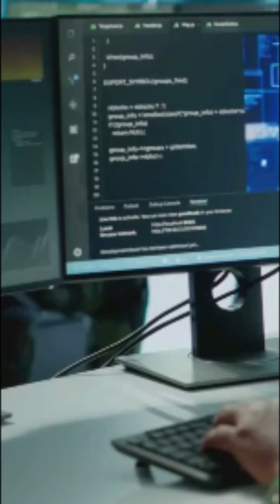Future Missile Tech: Hypersonic Weapons, AI Guidance & Next-Gen Warfare in 60 Seconds!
What does the future of missile warfare look like? From hypersonic glide vehicles to AI-powered targeting systems, missile technology is evolving fast. In just 60 seconds, explore the next-gen innovations shaping tomorrow’s battlefields.
Stay ahead with Strategic Vanguard, where defense meets foresight.